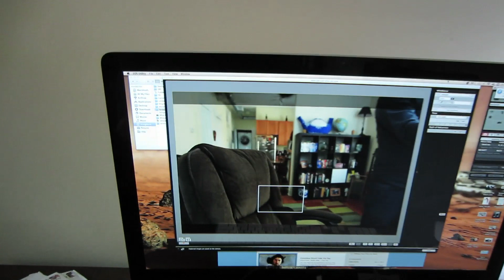Stupid Ankles. Stankles?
Platoon of Power Squadron Chicago screening! They're showing Episodes 4, 5, and 6 despite what it says.